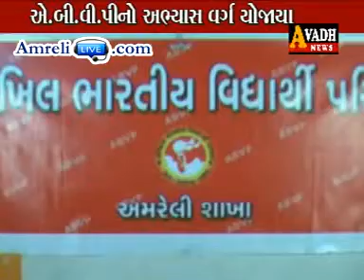A.B.V.P Abhyas Vargo : Amreli Live